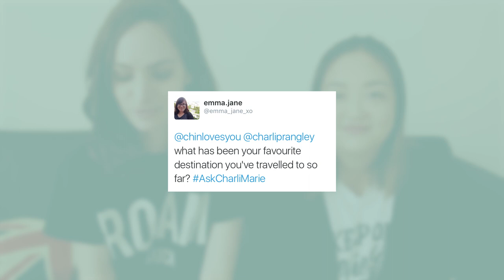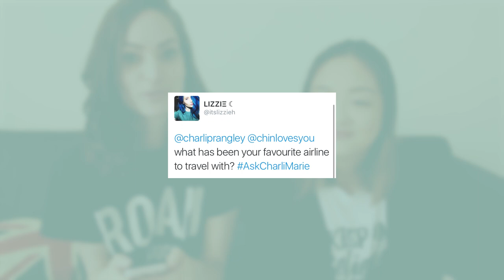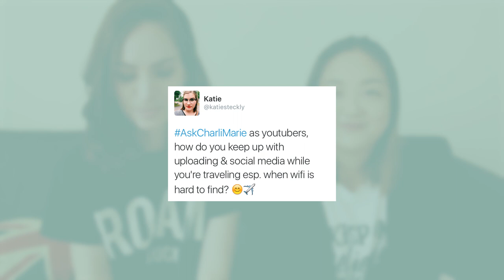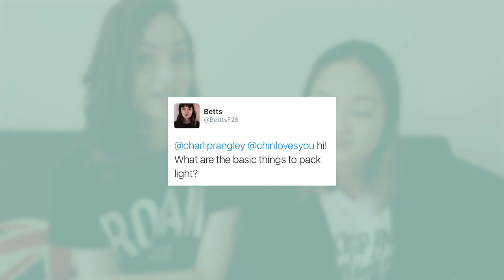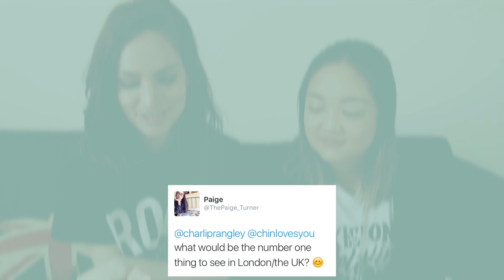Travel Q&A with Chin! | CharliMarieTV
Answering your questions about travel with my world-traveller friend Chin!

I LOVE to travel. It's one of the main reasons why I moved to London; so that I could be closer to the rest of Europe! My kiwi friend Chin came to stay with us for a few weeks last month so we decided to film a travel themed Q&A while she was here. Hope you enjoy it and might get some advice from it! And make sure you check out Chin's channel cos she's one of my favourite vloggers!

Chin's 'cheers' video I was talking about (so cool right!?)

// ABOUT ME

Hello there! I'm Charli and I'm a web and graphic designer from New Zealand currently living in London and posting videos every Saturday about design, fashion/beauty and DIYs and vlogs every Tuesday here on CharliMarieTV.

// MORE

// SOCIAL

// MUSIC